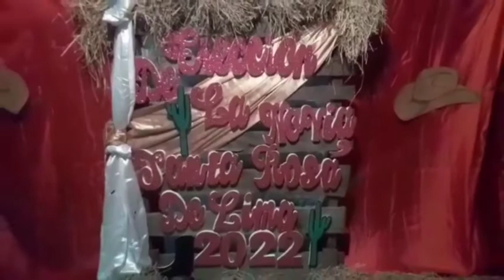Elección de la Reyna de las fiestas patronales de Santa Rosa de lima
ambiente que se vivió en la comunidad de Santa Rosa de lima en la elección a la Reyna de las fiestas patronales en dónde fue elegida la señorita Belén Rodríguez Molina. San Isidro Matagalpa 🇳🇮